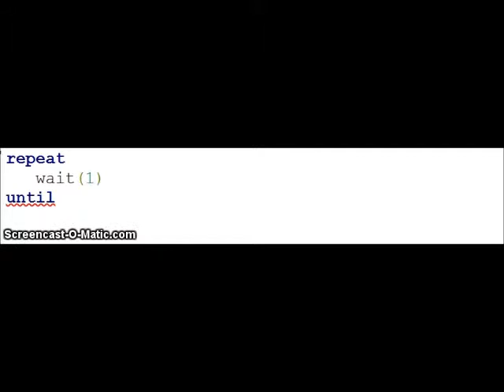I will wait I will wait for -boom